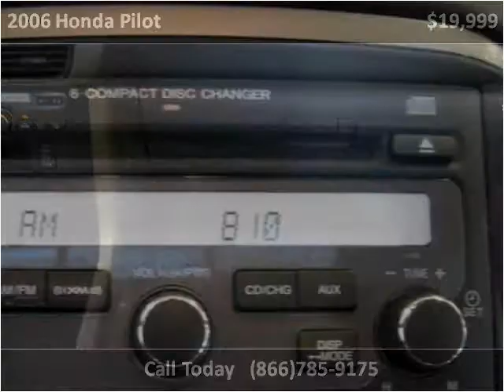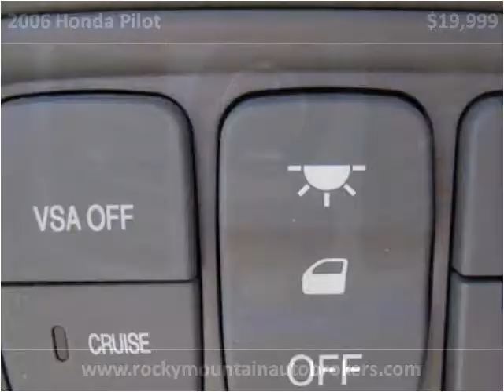2006 Honda Pilot Used Cars Colorado Springs CO